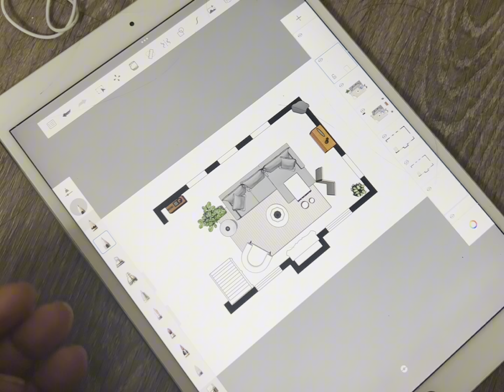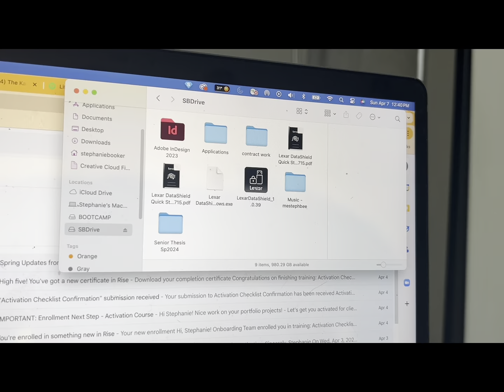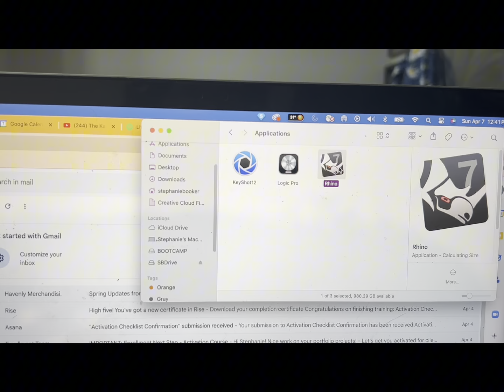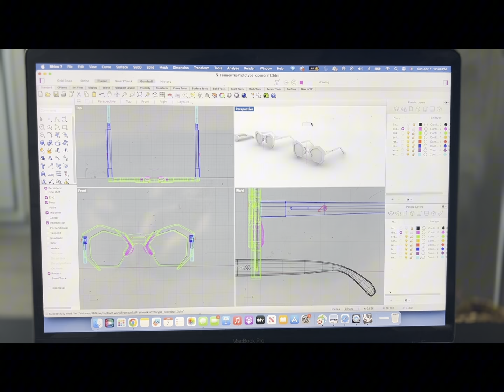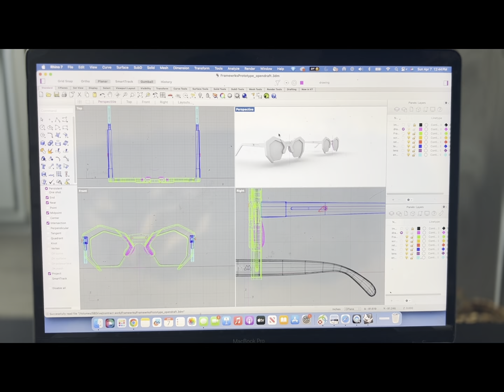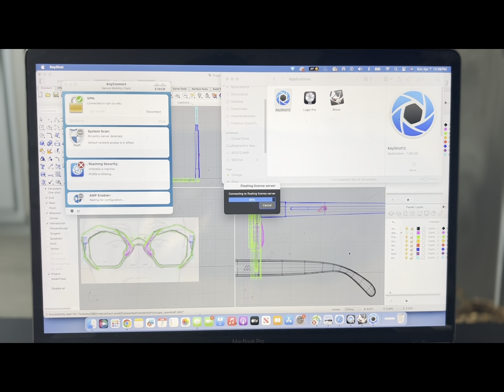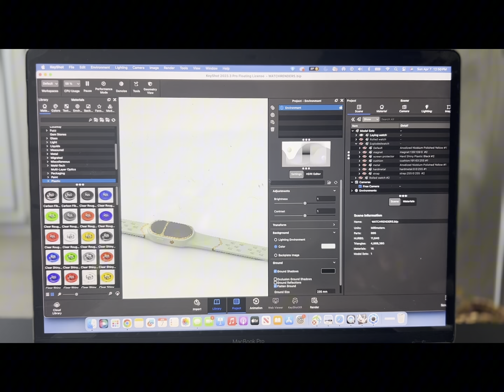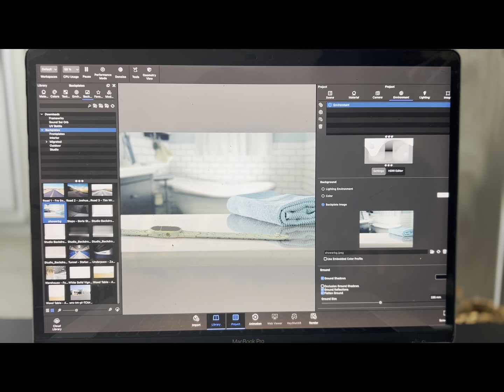Vlog: Tools I use as an industrial design student | 30 day graduate | day 5